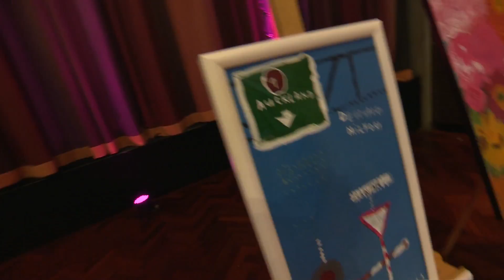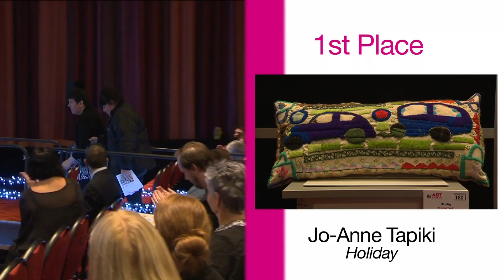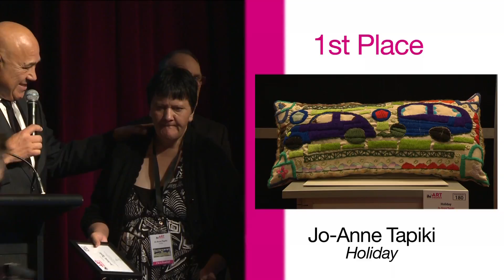2016 IHC Art Awards Night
The Awards celebrate the creative talents of New Zealanders with an intellectual disability. This year artists will be asked to submit full entries online for the first time and now the first stage of judging will also take place there.

IHC was delighted to announce three new judges - Wellington artists Gina Matchitt and Grant Corbishley and Auckland art curator and consultant Tim Walker.

The top 100 artworks were exhibited at the Arts on High Gallery in Lower Hutt f. The gala night, where the winners were announced and the top 30 works auctioned, were held on Thursday in Wellington. All the proceeds from artwork sales went directly to the artists.

The IHC Art Awards started in 2004 to showcase the talents of people with intellectual disabilities in New Zealand.

A big event night and auction is held for the finalists with cash prizes for 1st, 2nd and 3rd placing announced on the night.

100% of the auction money raised goes directly to the artist.

A People’s Choice award was also announced on the night – the winner is chosen through online voting.